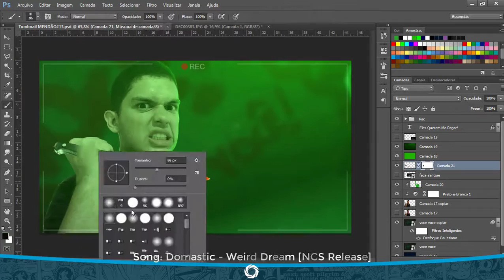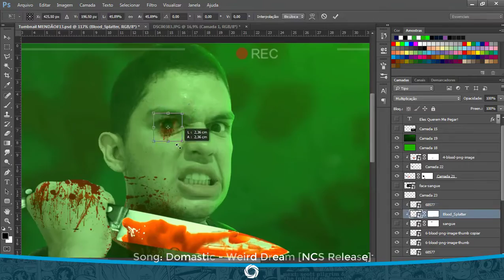Speed Art - MENDAO Thumbnail 06 - Photoshop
▶COMPRE SEU BANNER
▶COMPRE SUA THUMB DE MINECRAFT
▶COMPRE SEU PERFIL
- MEU PORTFÓLIO
- CONTATO
▶ Skype - alex.kadosh1
- BANNER FREE? REQS ABAIXO

- THUMBMAKER
▶ 1K E 500 (MIL E QUINHENTOS) SUBS + DIVULGAÇÃO
▶ NÃO TEM OS REQUISITOS? ACEITO TROCAS! TROCO EM INTRO, CARTOON
- OUTRAS FORMAS DE PAGAMENTOS
▶ Bitcoin
▶ Depósito
- AJUDE, COMPARTILHE
* Sonhar é Lindo, Mas Torna-los Realidade, é Magnifico.